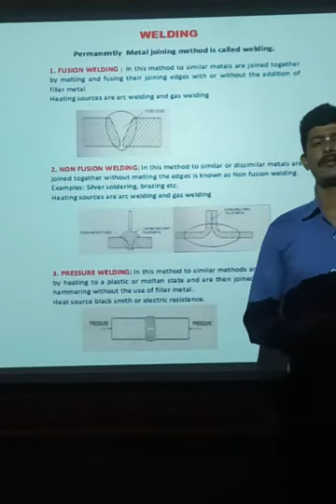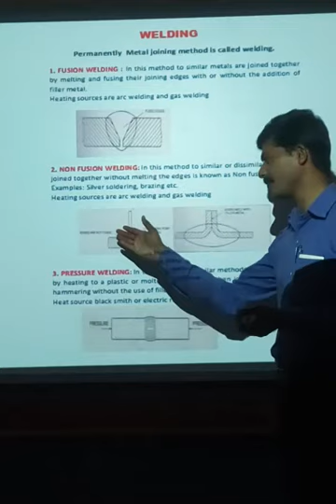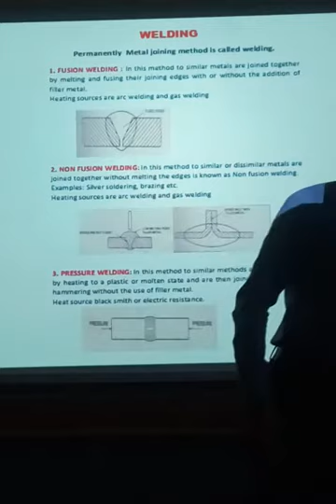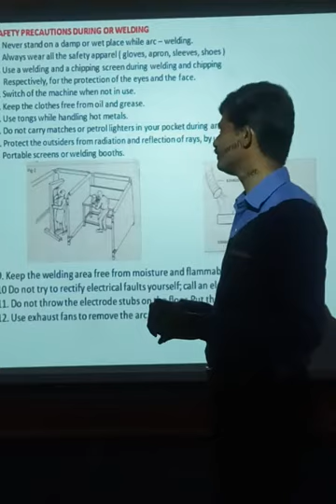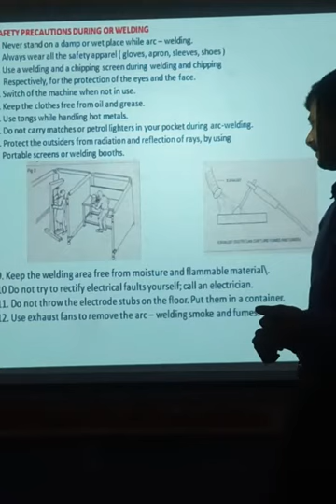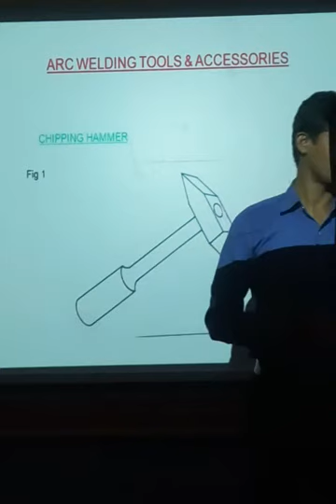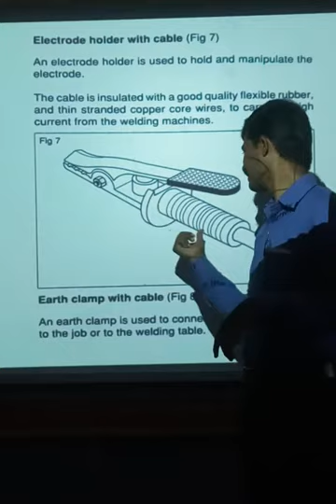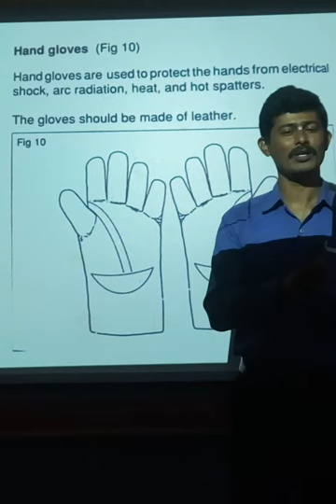WELDING class 1 fitter first year Basavaraddi ITI Dharwad